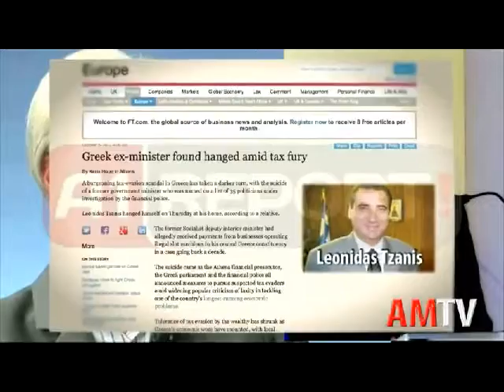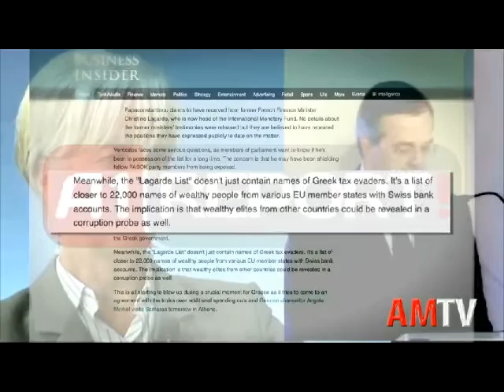Lista Lagarde, Athinë, hetim ish ministrit Papaconstantinou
ATHINE- Deputetët grekë kanë votuar pro propozimit për të hetuar ish-ministrin e Financave, Jorgos Papaconstantinou. Ai akuzohet se ka hequr nga e ashtuquajtura "Lista Lagarde", të afërmit e tij.

Ndërkohë parlamenti votoi kundër hetimit të ish ministrit të financave Evangelos Venizelos dhe dy ish- kryeministrave Lucas Papademos dhe George Papandreou. Kohët e fundit Ish- ministra dhe zyrtarë të lartë të administratës greke janë akuzuar se kanë keqpërdorur të dhënat për evazionin fiskal.
(ad.ti/shqiptarja/com)